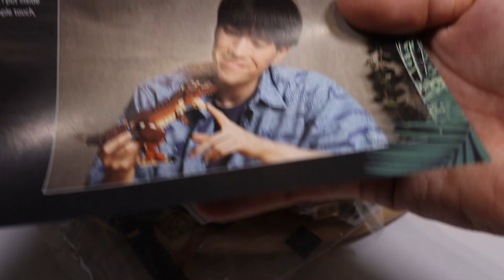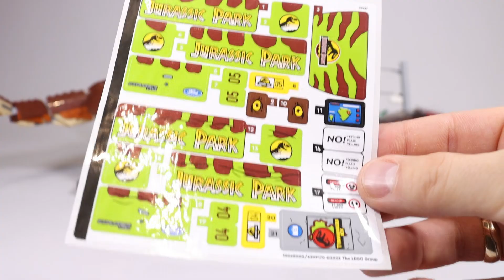Lego set Jurassic Park 76956 #194 - T. rex Breakout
Przyglądamy się dioramie z Parku Jurajskiego. Ciekawe jak prezentuje się budowany dinozaur?
eng:
We look at a diorama from Jurassic Park. I wonder what the dinosaur under construction looks like?